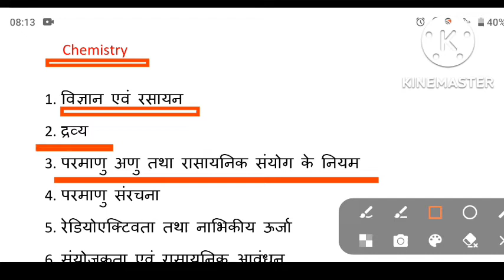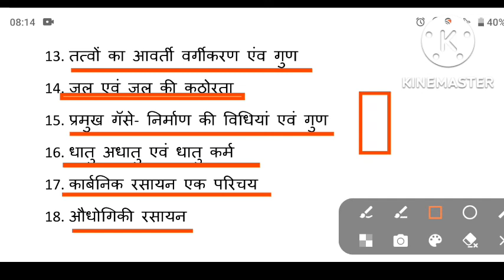IERT -2023 chemistry syllabus in hindi